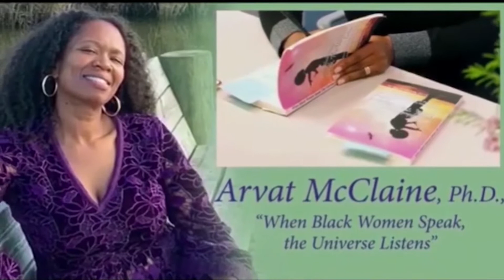A Simple Trick That Can Change Everything- Speak The Universe Listens